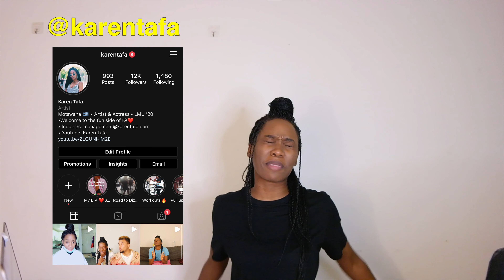REACTING TO ITZY Selfie Cam NOBODY_LIKE_YOU (ITZY REACTION) - Nobody Like You MV